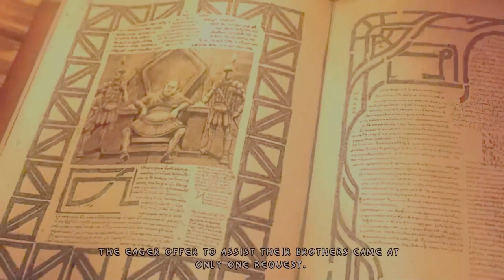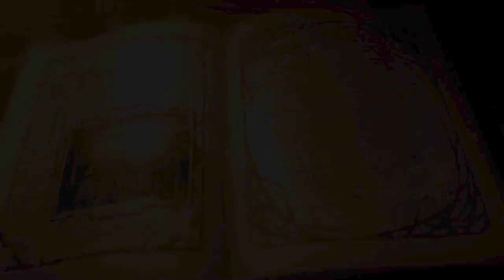Let's Play Enclave Episode 7: The Ancestors Must Be Crazy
In which we discover the power that we've been searching for this whole time, meet with the Ancestors and are once again forced to take orders from a fat, balding, white man.  I also say "like", like way too many time.

Our next stop is The Sanctuary, which is both close quarters and underwater. Just saying.

Join the conversation, and help us decide which character we'll take through The Sanctuary